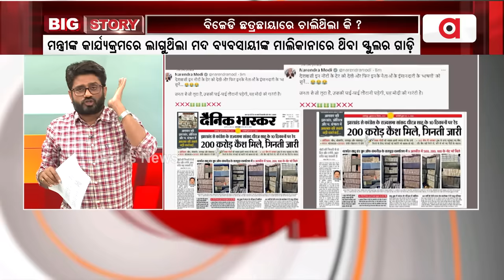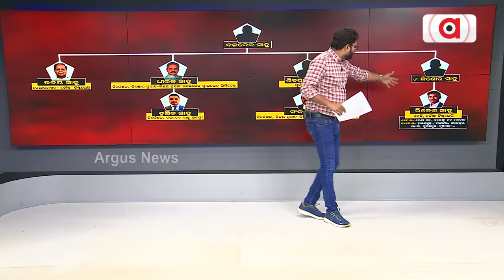From Where Did Rs 200 Crore Came To The Wine Merchant?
ମଦ ବ୍ୟବସାୟୀଙ୍କ ପାଖରୁ ୨୦୦ କୋଟି ଟଙ୍କା ଆସିଲା କେଉଁଠୁ ? || Modi Guarantee.